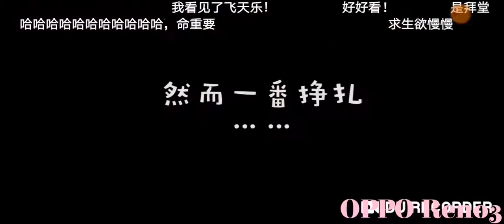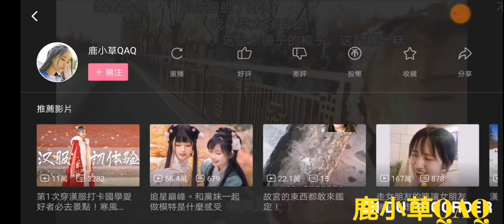漢服闖紫禁城(China's Je porte Hanfu) 鹿小草QAQ